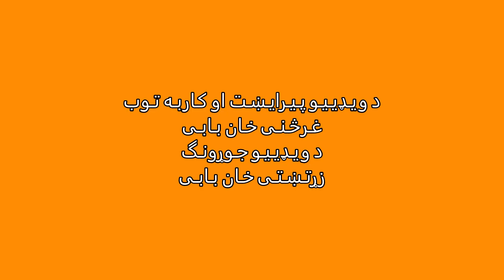Wali Muhammad Kandaharai - Shayista Leila - A Bandari Song